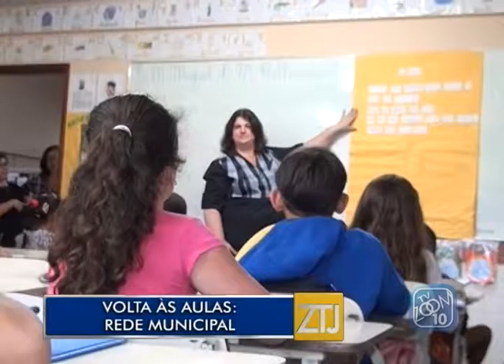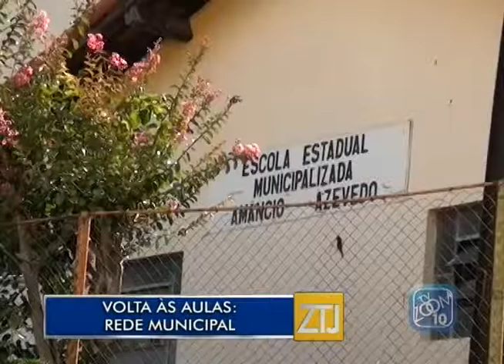06-02-2017 - VOLTA AS AULAS NA REDE MUNICIPAL - ZOOM TV JORNAL